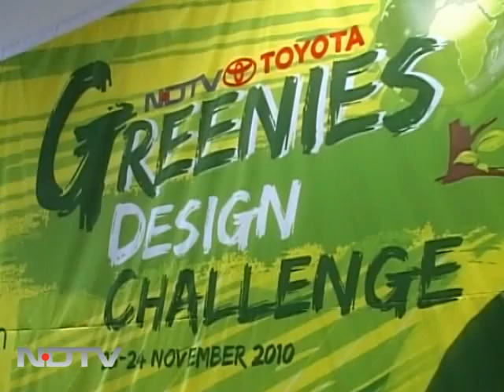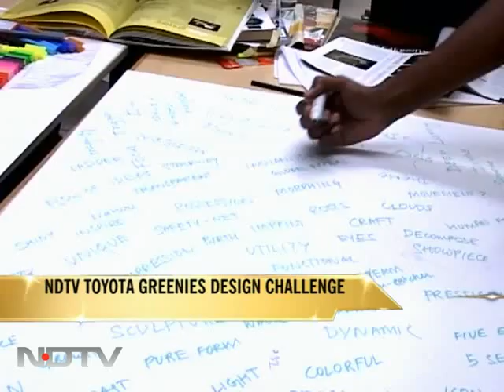youtube video #-9tXYVe1xwA